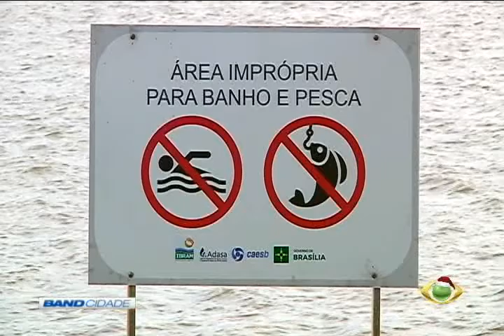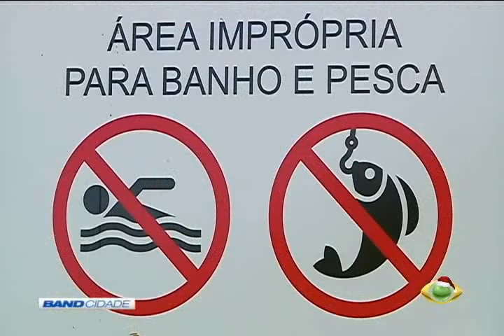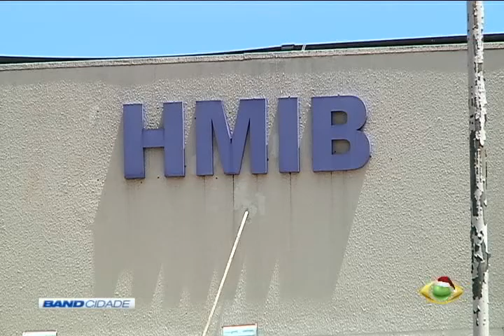Band Cidade 1ª Edição 23/12/2016 Bloco 1